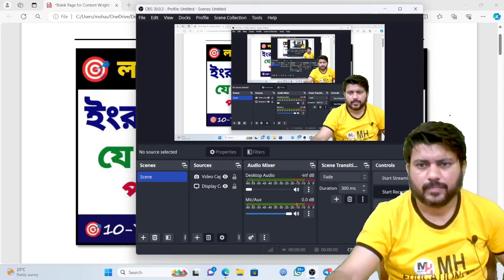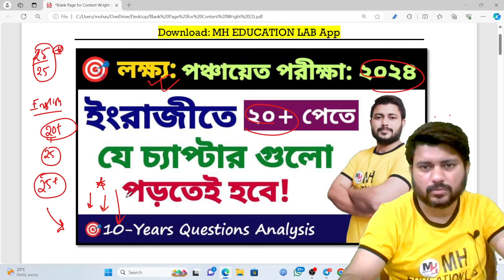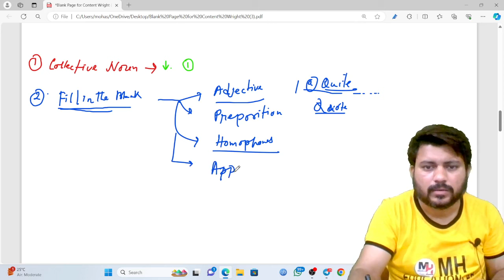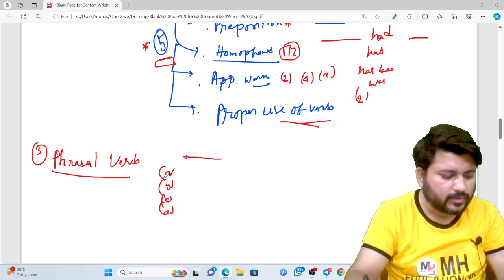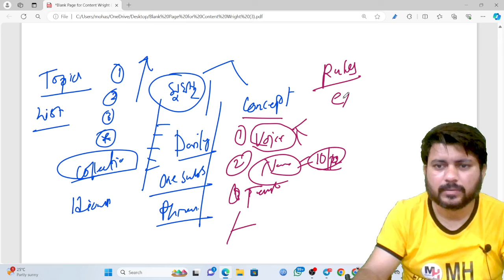💥 পঞ্চায়েত পরীক্ষা। ইংরেজিতে ২০+ পেতে যে চ্যাপ্টারগুলো পড়তেই হবে। 10-Years Questions Analysis 💥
Course এ Admission নেওয়ার জন্য:
প্রথমে, Play Store থেকে 'MH EDUCATION LAB ' অ্যাপ ডাউনলোড করতে হবে।
এরপর , Register এবং Login করে 'Paid Courses' Folder এ ক্লিক করতে হবে।

💥 পঞ্চায়েত পরীক্ষা। ইংরেজিতে ২০+ পেতে এই চ্যাপ্টারগুলো পড়তেই হবে। 10-Years Questions Analysis 💥